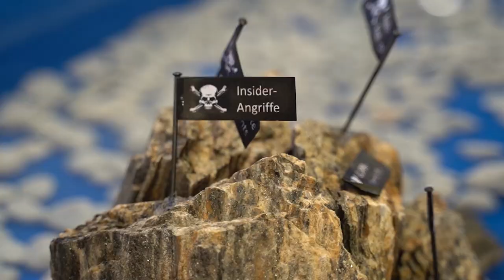Die Gier der Influencer, Volkszählung 2022, StreamOn, neue Ebay Betrugsmaschen | QSO4YOU.com TT #46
Timecodes
00:00 - Teaser

00:23 - Intro

00:45 - Begrüßung und Einleitung

02:08 - Ergebnisse der letzten Umfrage der Woche aus der Folge #45

07:17 - IT-Sicherheitstipps im Bezug auf den Russland-Ukraine-Konflikt

11:30 - Wenn Influencer nicht genug bekommen! Fynn Kliemanns Karriere innerhalb von wenigen Tagen komplett zerstört.

31:44 - Botnet-Angriff mit mehr als 15 Millionen Anfragen abgewehrt

33:20 - Influencer Abzocke durch angeblich verunreinigtes Trinkwasser in Deutschland

40:21 - Elon Musks Twitter-Übernahme - das ist unsere Meinung

57:17 - Microsoft Edge bekommt jetzt auch eingebautes VPN

01:00:30 - Spielesause 2 mit Gronkh, Papaplatte und Trymacs

01:04:58 - Ransomware legt Traktorenhersteller Fendt lahm

01:10:06 - Zensus 2022 - Cloudflare und die Datenschutzdebatte

01:23:11 - Conrad Electronic macht fast alle Filialen dicht

01:29:12 - Beeindruckender Drohnen-Shot aus Teslas Gigafactory Grünheide

01:31:48 - Verärgerter Admin legt ehemaligen Arbeitgeber lahm

01:35:42 - Neue Betrugsmasche bei Kleinanzeigenportalen

01:38:57 - Zoff um Homeoffice bei Apple

01:44:40 - Hybride Spielemesse gamescom 2022

01:50:47 - StreamOn Angebote werden vom Markt verschwinden

01:55:08 - Datenverlust bei Hetzner Online

01:57:30 - Video Tipps (Absurde "Challenge" bei Funk-Reporterin, VPN-Placements, ESC-Desaster)

02:06:21 - Zuschauerfragen, Kommentare und Anmerkungen

02:31:00 - Verabschiedung und Umfrage der Woche

02:32:49 - Outtro

02:33:46 - Pre- und Postshow Bonusmaterial (Brillen-Tipps, Pauschalurlauber, Ebay Kleinanzeigen Erlebnisse, Alkohol in der Gesellschaft und Legalisierung von Gras, Glasfaserasubau via Deutsche Bahn, Kaffee-Tipps)

CREDITS

SERVER

© QSO4YOU 2020